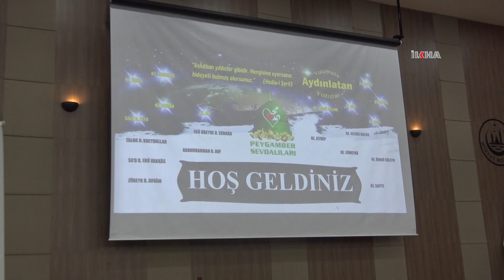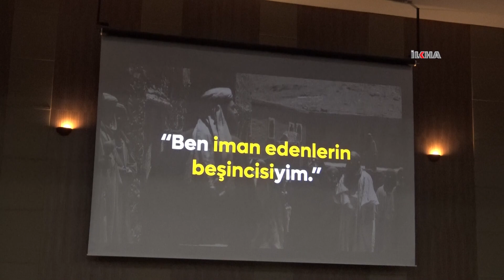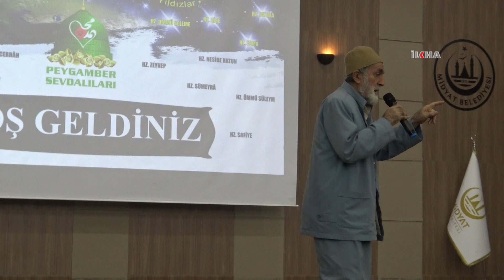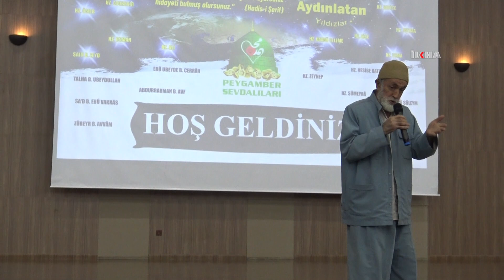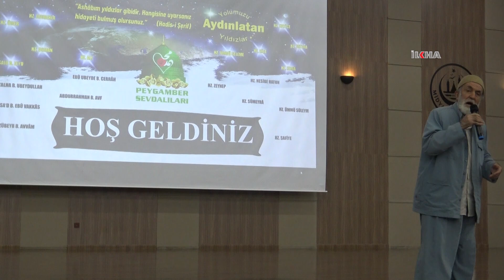Midyat'ta "Yolumuzu Aydınlatan Yıldızlar" etkinliği düzenlendi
Mardin'in Midyat ilçesinde Peygamber Sevdalıları Vakfı Onursal Başkanı Mehmet Göktaş'ın konuşmacı olarak katılım sağladığı "Kasım Ayı Sahabe Ayı" programına Midyatlılar büyük ilgi gösterdi.

Değerli İzleyicilerimiz;